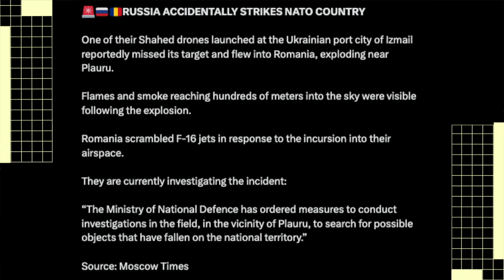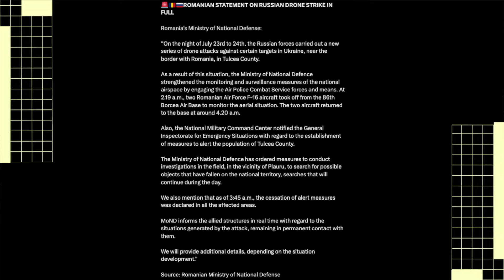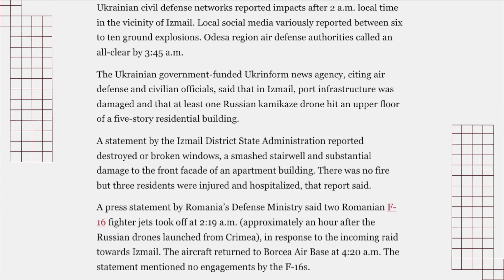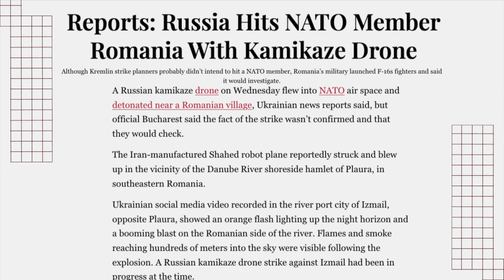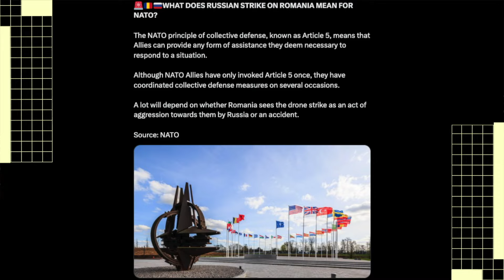നാറ്റോയ്ക്കുള്ളിൽ റഷ്യ ഡ്രോൺ ആക്രമണം നടത്തി | ബോധപൂർവം ആക്രമണം നടത്തിയതാണെന്നാണ് ഉക്രൈൻ | VOW